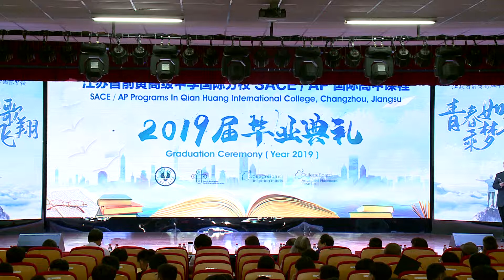SACE 2019 Commencement Part 6